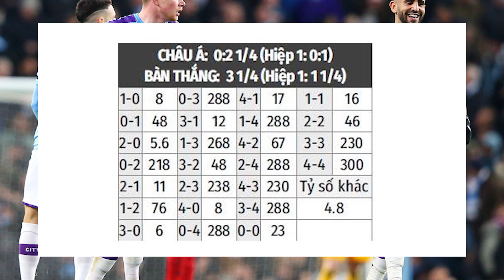Nhận định Soi Kèo bóng đá Man City Với Sheffield United, 22h00 Ngày 30/1, Vòng 21 Ngoại Hạng Anh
Với Lợi Thế Sân Nhà Lại Đang Có Phong Độ Cao, Man City Chắc Chắn Không Bao Giờ Muốn Đánh Rơi Những Cơ Hội Quý Hơn Vàng Như Trận Gặp Sheffield United Để Củng Cố Ngôi Đầu Trên Bảng Xếp Hạng Premier League. Cập Nhật Thông Tin Trước Trận Đấu, Tỷ Lệ Kèo, Cảm Ơn Các Bạn Đã Quan Tâm Theo Dõi